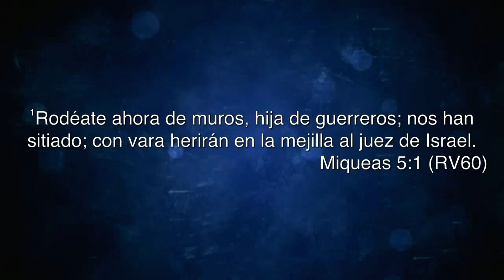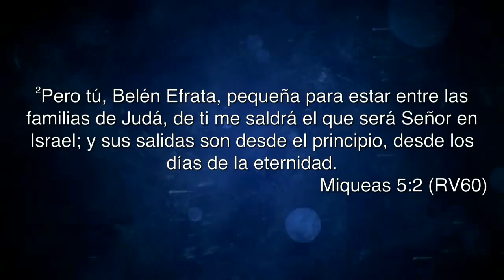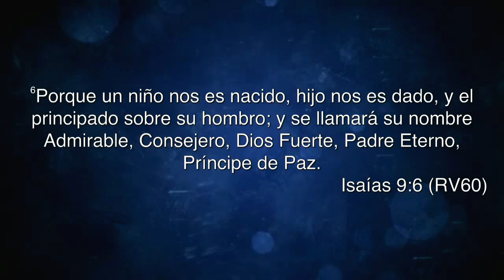La Verdadera Navidad - Pastor Sugel Michelén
Predicación Compartida el Domingo 23 de Diciembre 2012 a las 11:00 AM, en la Iglesia Bíblica del Señor Jesucristo.
Luis Amiama Tió No. 105, Arroyo Hondo, Santo Domingo, República Dominicana.